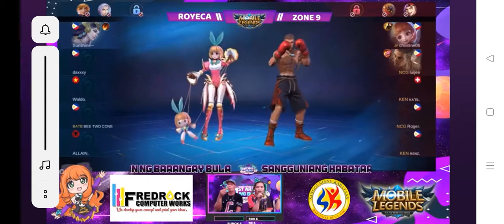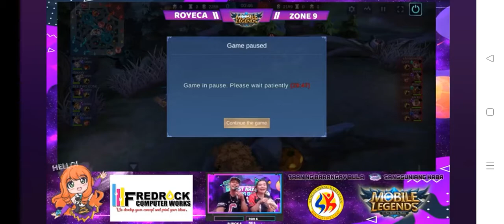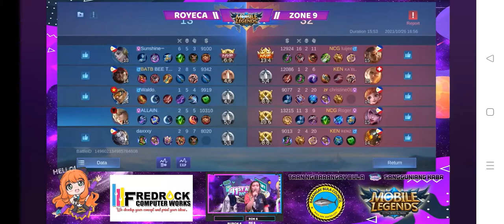ML Tournament - Sitio Royeca vs Zone 9 - 31st Araw ng Bula 2021